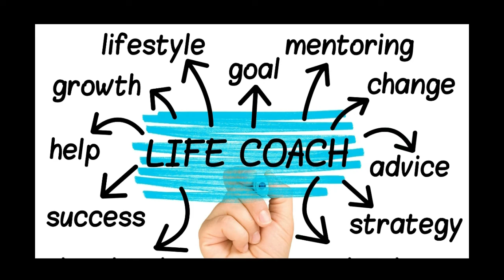Steve Says Episode # 96 What is a Man’s Role in Today’s World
Steve Says is a Live show on how to have a No Excuses, Bad Ass Mindset, guiding you to adapt, overcome, and destroy the obstacles preventing success in your health, your family, and your finances, so that you can stop being a little B!tch, Get Your $hit together, and start Living Life on your own F@cking terms.